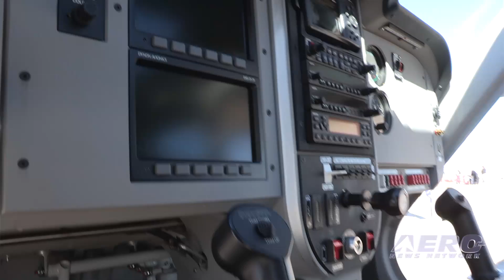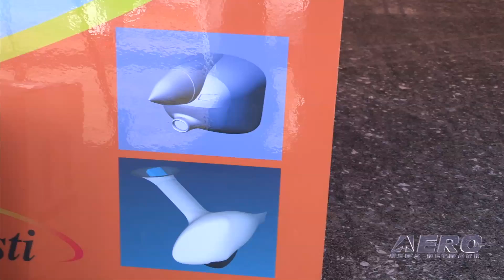Aero-TV: Remos Aircraft - An Update for the Year Ahead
Mon, 21 February 2011 .
LSA Manufacturer Looks Forward to Better Times
In and amongst all the brightly appointed wings and rotors seen at the recently concluded 2011 US Sport Aviation Expo, the folks of Remos Aircraft were doing their best to make a case for their flock of LSAs. In 2011, they were focusing a lot of attention on their Remos GX, the successor to the previous G-3 variant.
The $127,900 (base price) GX boasts some significant improvements over its predecessor, including a new carbon fiber wing, new fuselage design, a number of enhanced safety features, extended luggage space, a standard ground-adjustable propeller, and night VFR Certification. It is powered by a 100HP 4-cylinder, 4-stroke, liquid/air cooled Rotax 912 UL-S. The company claims that the GX can handle two full size adults, bags, with full fuel and offer 6 hours endurance with a 480nm range.
Remos Aircraft is a leading manufacturer of Light Sport Aircraft, founded in 1994. Remos is an international aerospace manufacturing company with operations in Europe and North America. Their Remos GX aircraft is an all-composite, single engine, recreational aircraft certified by the FAA and EASA. Manufactured in a state-of-the-art facility in Pasewalk, Germany, Remos aircraft are distributed and supported world-wide through a network of exclusive sales, maintenance and flight training programs.